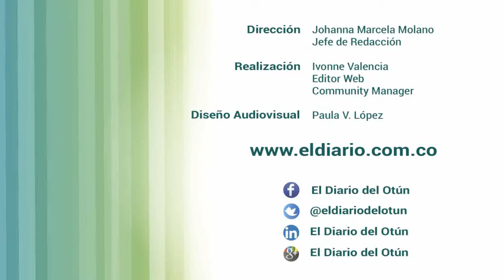¿Sabe la última? 8 de agosto